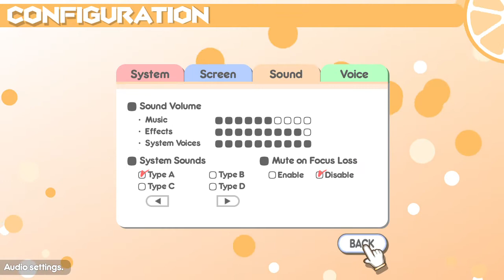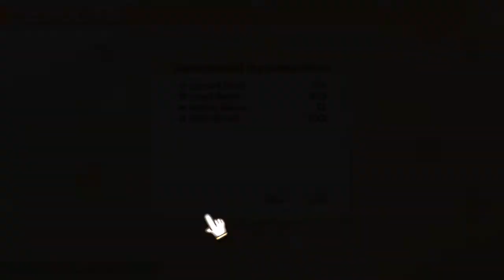100% Orange Juice! 1 24 ~ Holy Night ~ 20 5 2018 1 24 34 PM